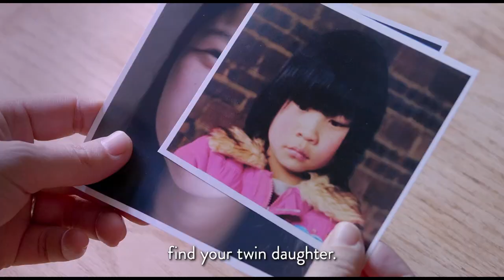ONE CHILD NATION (2019) | (Documentaries) | Hollywood.com Movie Trailers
Check out the official movie trailer for One Child Nation starring Nanfu Wang, Zaodi Wang and Zhimei Wang!

Keep Up With The GOOD in Hollywood:
► Sign up for our newsletter & be the first to access our new movie ticketing app, coming later this year

Hollywoodstreams is owned by Hollywood.com, an entertainment tech company putting the GOOD in Hollywood with feel-good entertainment & lifestyle news about your favorite celebrities. Read the latest